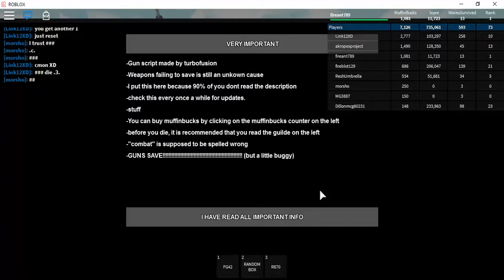SPARTAN MUFFINS! (LETS PLAY! MUFFIN KOMBAT)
WILL FIREANT (my character) FIND A WAY TO DEFEAT THE EVIL MUFFINS!!!?!! FIND OUT NEXT TIME ON MUFFIN KOMBAT!
this will be a series so keep a look out its coming out soon because of my other videos I will be posting
check out are second channel in my youtube profile
with a hammer!. well don't do that you'll
break your computer but CLICK SMASH IT.